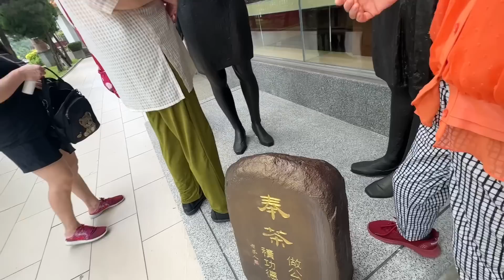大陸媽媽給爸爸￼視頻台灣所見所感！爸爸却說为啥冒著九死一生偷渡到台灣？